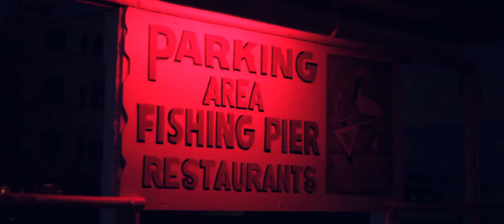Behind The Scenes w/ JYoungFilms & Nicole Mejia (Produced by Adam Kaplan)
ASK Media Productions Inc.

JYoungFilms inc.

TOKIMONSTA - Little Pleasures (feat. Gavin Turek)